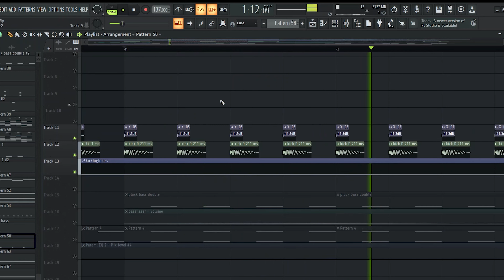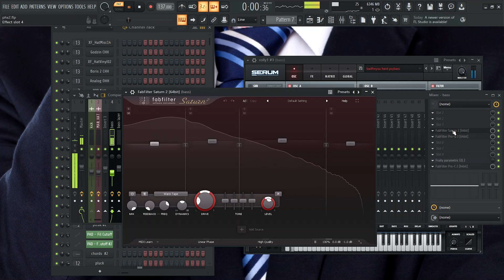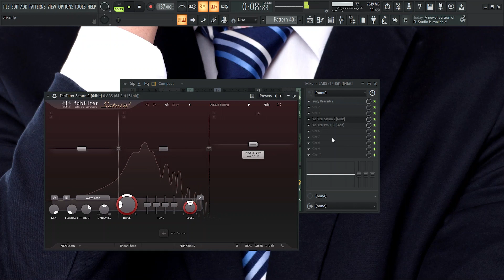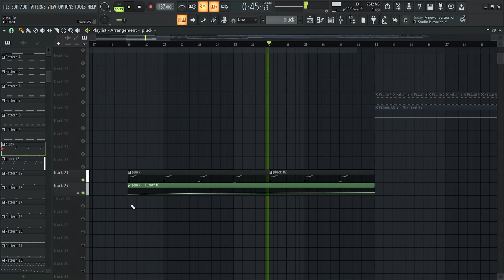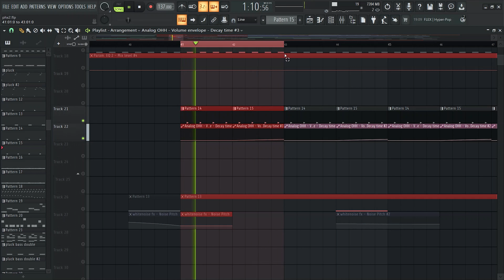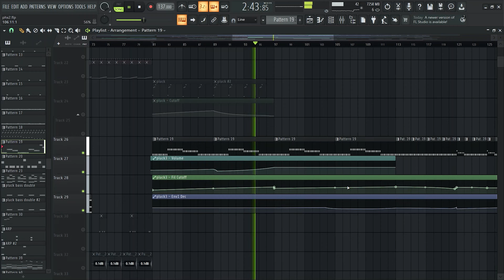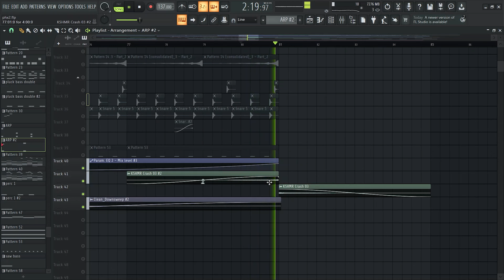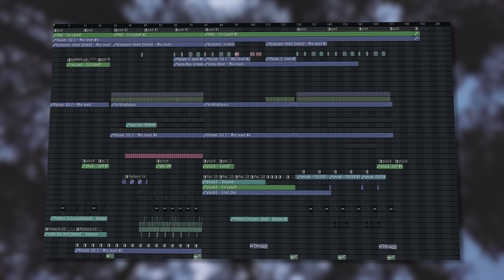How To PROGRESSIVE PSYTRANCE Like PHAXE & MORTEN GRANAU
once again thank you to everyone that is supporting my channel!
Love ya´ll
NEXT UP: HOW TO BORIS BREJCHA IN FULL LENGHT